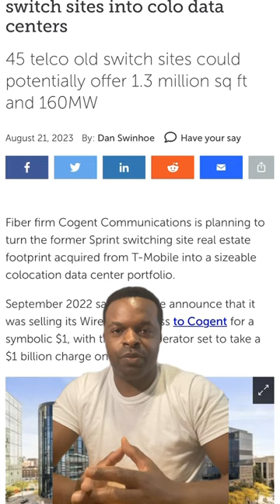How Cogent Communications is turning a liability into an asset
Cogent Communications Acquired 482 technical buildings from the purchase of the Sprint wireline business.

Details:

- 45 building will be converted to Cogent data centers (1 technical building has been converted) to sell wavelength and data center services

- 160 megawatts of power, 1.3 million square ft of space.

- Converting power plant from DC to AC to accommodate data centers.

- Buildings were used for voice and some data services but have largely been unused for some time.

- These buildings will be sold or leased to either other data center operators on a wholesale basis, or potentially used for Al players or hyperscalers